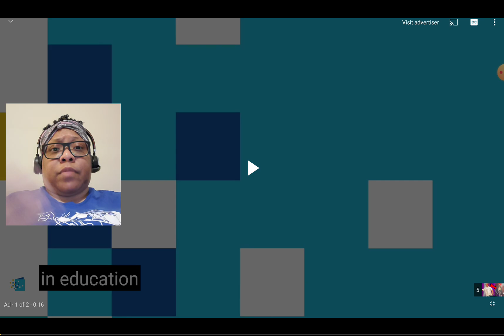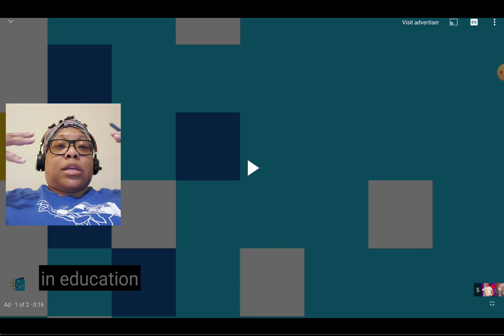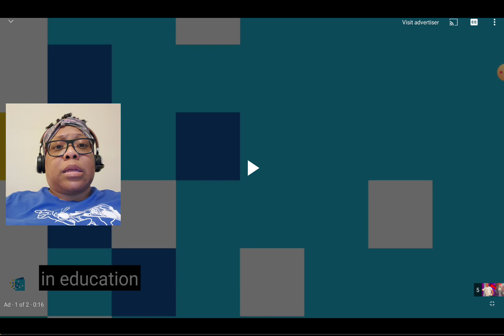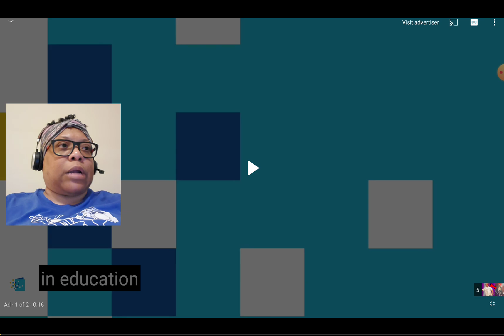Lady Luck Chit Chat...TI Catches Karma & Gets Booed in New York! I Hope He Paid the $1MIL He Owed💸!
Thank you to The Media YouTuber for allowing me to use your video! Click the link below for the link to the video!